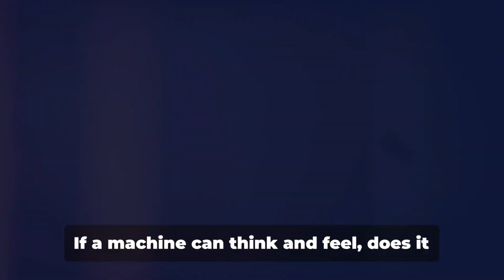500 Years Ahead: The Evolution of Robots - Future after 500 years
In this fascinating video, we dive deep into the future of robotics and explore their evolution over the next 500 years. From hyper-specialization to advanced AI and beyond, we analyze the potential advancements that could shape the way robots interact with the world. Join us on this speculative journey and imagine a future where robots play a central role in our daily lives.

OUTLINE:
00:00:00 The Dawn of a New Era
00:00:58 The Rise of Conscious Machines
00:01:51 The Blurring Line